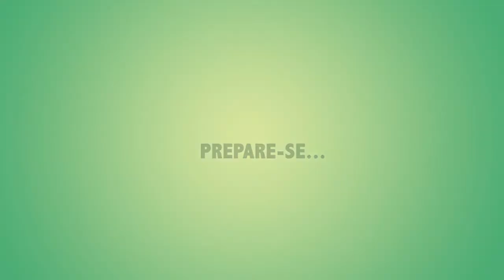Gincana do Calouro Univille - 2015